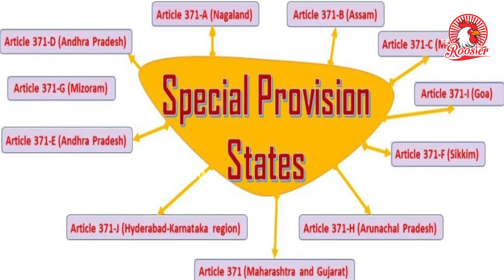இந்தியாவில் நுழையவே முடியாத இடங்கள் | ARTICLE 370 | Places in India Where Indian are Not Allowed